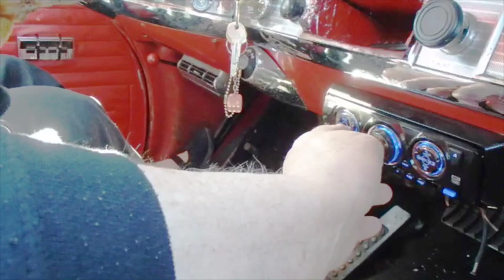Honey Babe in the 61 Chrysler